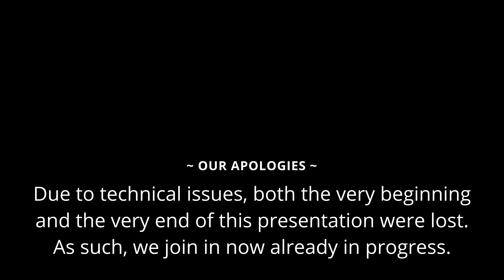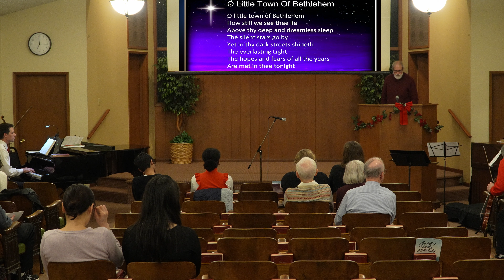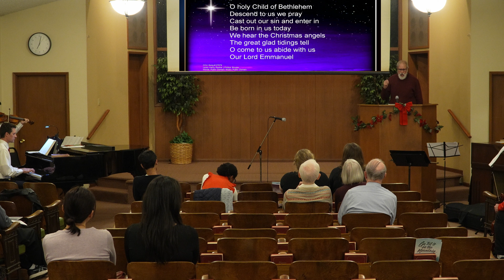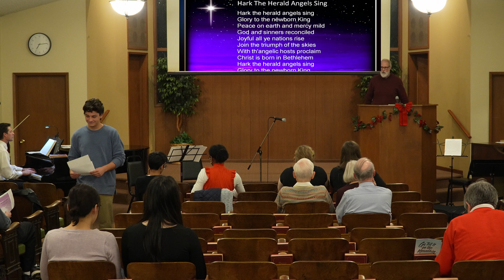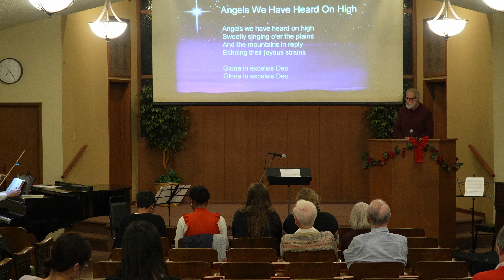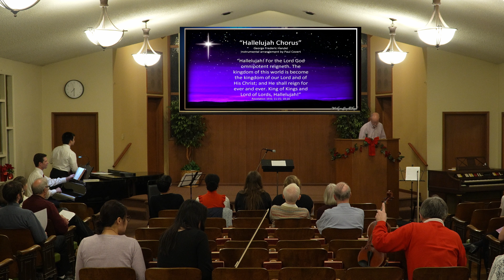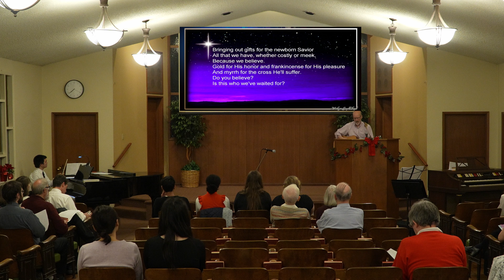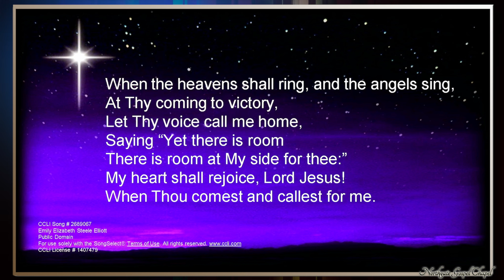[12/17/23] Sunday Evening Service Holiday Presentation/Christmas Choir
12/17/23 Sunday Evening Holiday Service featuring special performances including our Christmas Choir!

Our apologies, there were a couple of technical setbacks that caused the loss of both the beginning and a very small bit of the ending of the Presentation.